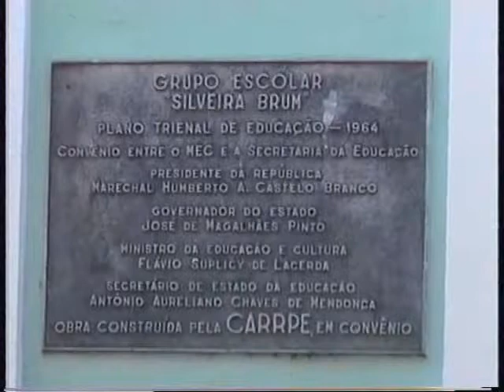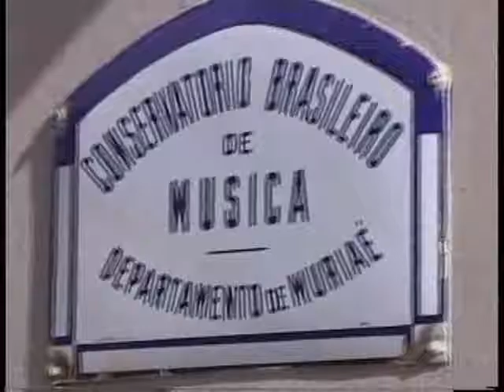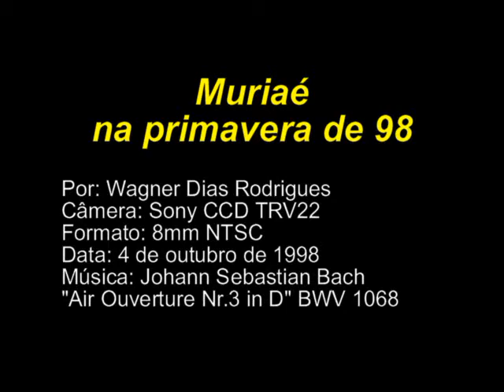Muriaé na primavera de 98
Por: Wagner Dias Rodrigues
Câmera: Sony CCD TRV22
Formato: 8mm NTSC
Data: 4 de outubro de 1998
"Air Ouverture Nr.3 in D" BWV 1068